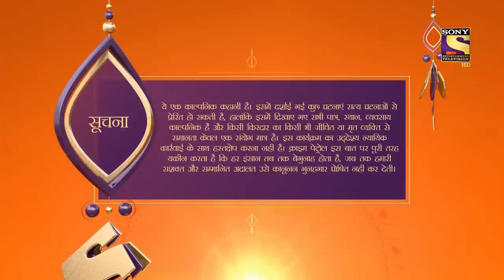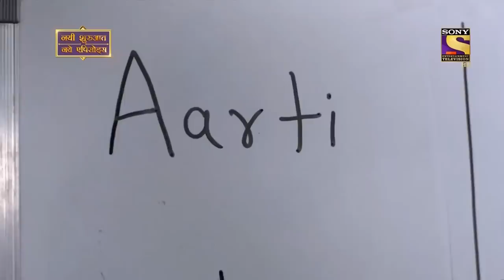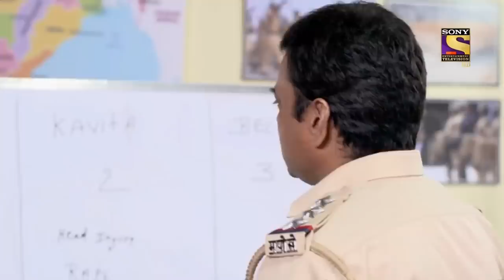महिलाओं का उत्पीड़न - Crime Patrol - Lockdown 2020 - Full Episode